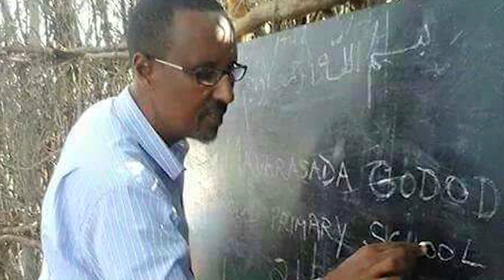Hees: Codka siiya Cali Xaaji - Ololaha Murashax Cali Xaaji Warsame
Codka siiya Cali Xaaji siiyaa